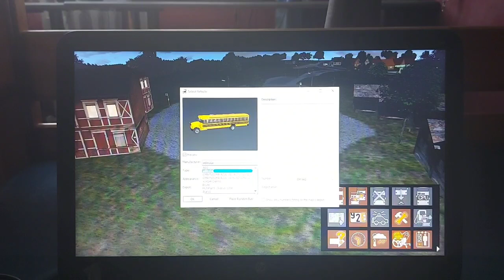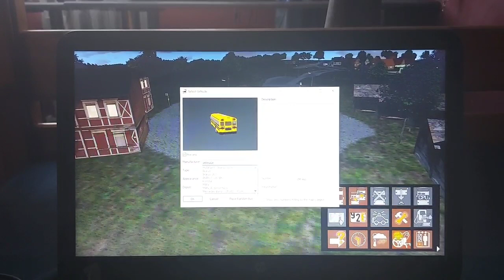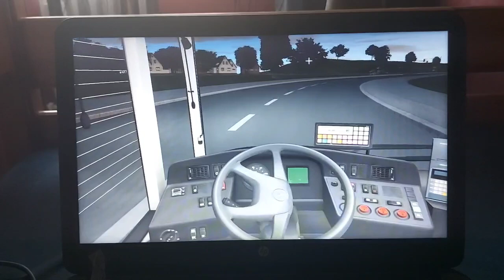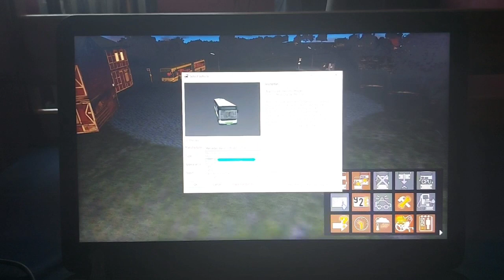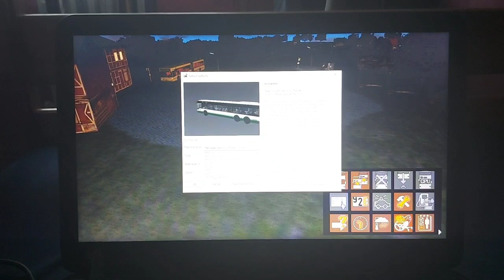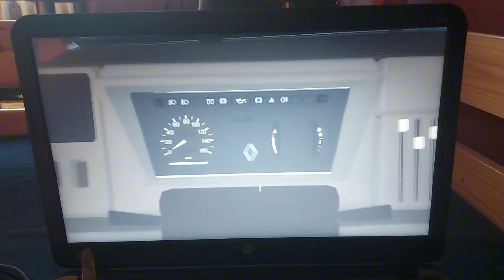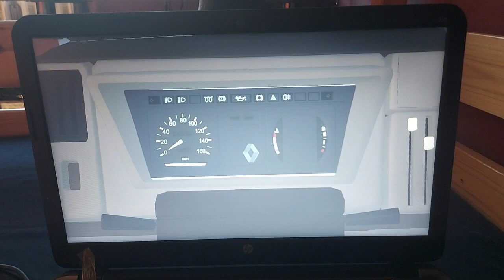Ismét egy évad végéhez érkezünk + omsi 2 videósorzatom 7-dik születésnapja Omsi 2 3.évad #60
Sziasztok!
A mai videóban elérkeztünk az omsi 2 3.évadának 60 és egyben az utolsó részéhez amiben nem készültem járművekkel, hanem el fogom vezetni azokat a járműveket amiket a 3.évadban csináltam és lesznek további információk a videóban.
Remélem tetszeni fog nektek és ha szeretnétek, hogy Roxi
elérje a 300 feliratkozást a youtube-on akkor kérlek
tegyétek meg nála is a feliratkozást köszönöm szépen
most pedig jó szórakozást kívánok a videóhoz.

Kövessetek instán:
mate.vasarh.
Roxi youtube csatornája:
Roxi Jackson insta oldala:
michaelroxijackson
A Discord szerverem linkje: / discord
Misoty youtube csatornája:
Misoty Wod csatornája:
Misoty twitch csatornája:
misothy
Mr. Happу csatornaja:
Gamer Vilag Hungary Sajtos tibike:
gamer_vilag_hun
A Twitch csatorna: O / vhelyimate